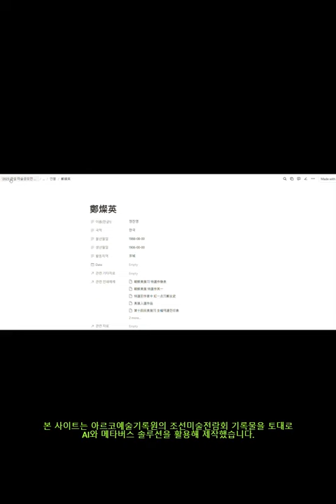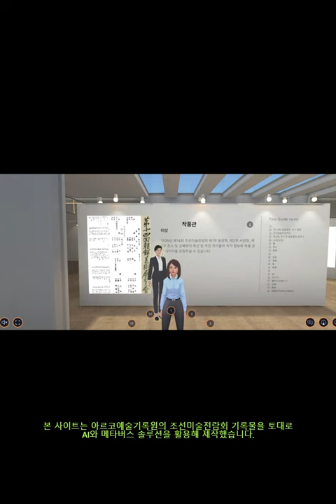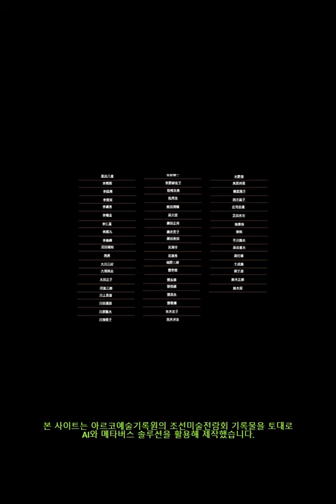[ARKO] 아카이브를 활용한 메타버스 전시 가능성 : 조선미술전람회｜아르코예술기록원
🟣 아카이브를 활용한 메타버스 전시 《조선미술전람회》
《한국 근현대미술 아카이브의 필요성과 방향 : 관설 미술공모전과 한국미술》 심포지엄을 위해 개설된 1935년 조선미술전람회 메타버스 전시를 소개합니다.
▪ 전시기간 : 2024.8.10(금) ~ 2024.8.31(토)
▪ 기획·제작 : 아트시냅스 황빛나

🟢 1935년 〈조선미술전람회〉텍스트로 가상하기
아르코예술기록원의 〈2023 관설 미술공모전 DB구축을 위한 기록 수집 및 데이터모델링 사업 - 조선미술전람회(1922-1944)〉를 통해 수집된 기사 텍스트 자료 16,437건과 이미지 자료 15,370건을 토대로 아카이브의 새로운 활용 가능성을 메타버스 내 가상 전시를 통해 선보입니다. ‘가상 전시관(자료관), 숫자로 보는 전시, 인물로 보는 전시, 이슈로 보는 전시’라는 4개의 주제로 노션 내 기록물 데이터로의 접근을 통해 체험, 활용할 수 있도록 설계되었습니다.

🟣 메타버스 전시 체험하기
프로필 링크의 〈조선미술전람회〉 바로가기 링크 또는 아래 URL을 클릭하시면 가상 전시관으로 이동합니다.
본 사이트는 아르코예술기록원의 조선미술전람회 기록물을 토대로 AI와 메타버스 솔루션을 활용해 만들었습니다. 가상전시관은 AI와 메타버스 솔루션 Spatial을 활용해 만들었습니다.

한국문화예술위원회 아르코예술기록원은 한국 근현대 예술사의 흐름을 살펴볼 수 있는 중요 기록물을 수집·보존·서비스합니다. 또한 소장물에 기초한 전시·교육·연구 등 다양한 프로그램을 진행합니다.